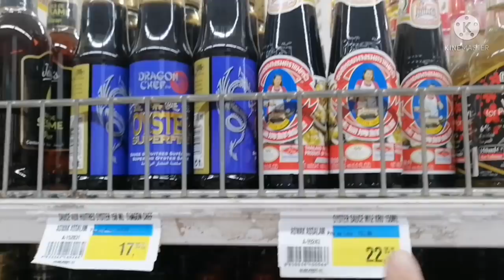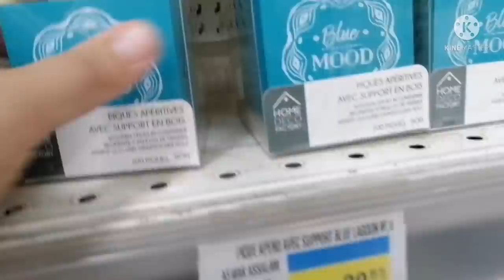نهار كامل و أنا خارجة 🤭 جولة خفيفة في عروض وهميزات أسواق السلام مع مشترياتي 😍